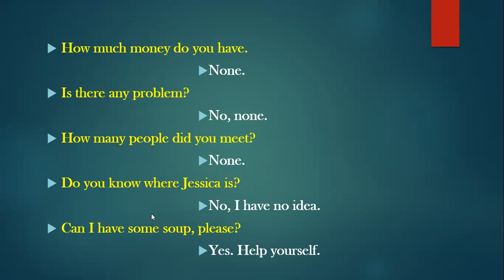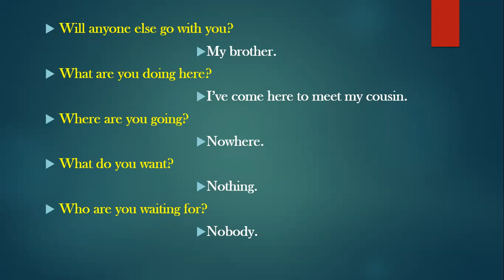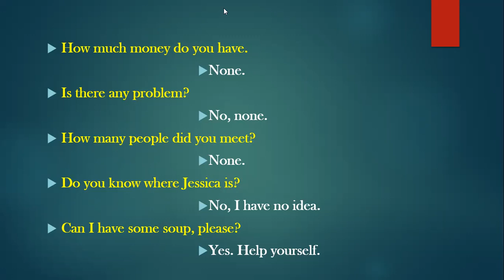Q-Ans- 2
It aims at all beginners who would like to study English Speaking.